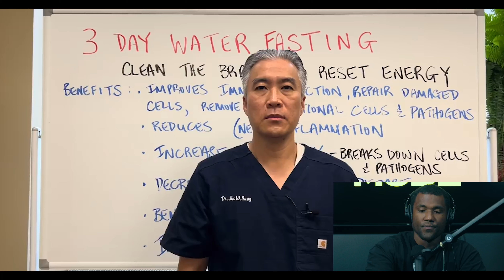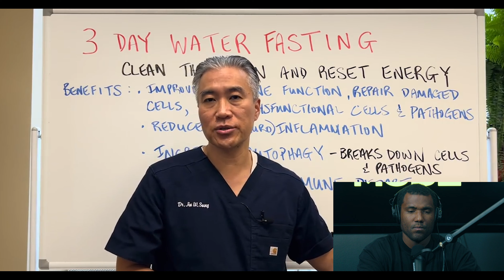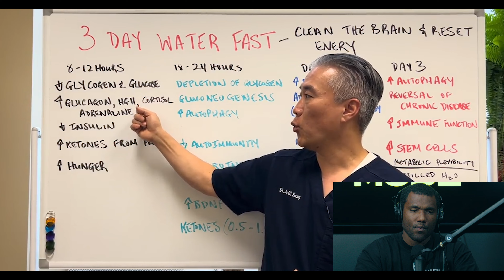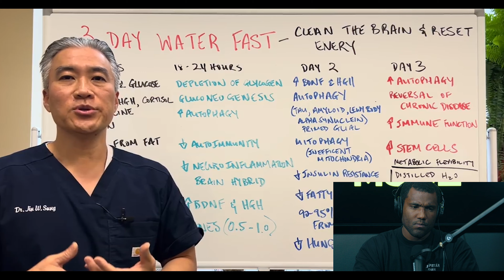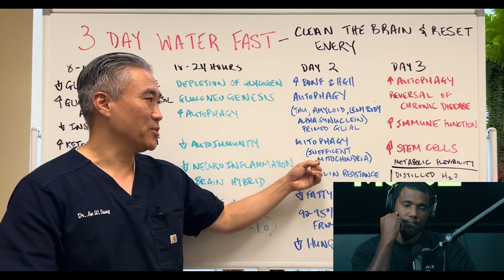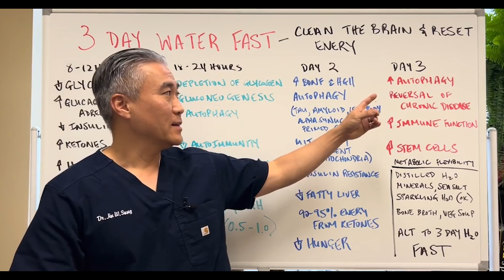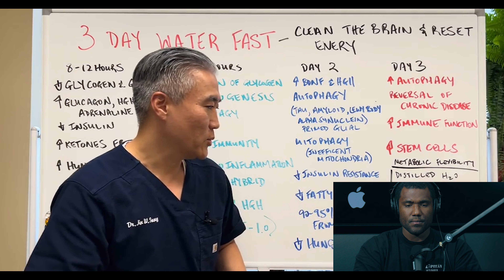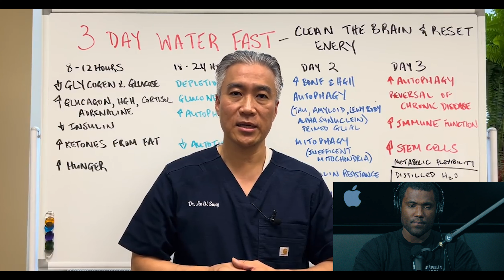Transform Your Health in 72 Hours: Dr. Sung on the Power of a 3-Day Fast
In this video, I take a dive deep into the incredible benefits of a 3-day fast. Fasting has gained massive popularity for its health benefits, from detoxing the body to boosting energy and mental clarity. Today, I react to a fascinating video by Dr. Sun Sung, where he breaks down the science and health advantages of fasting. Whether you're curious about intermittent fasting, extended fasting, or just looking to improve your health naturally, this reaction video is for you!

Join me as we explore how fasting can help with weight loss, increased focus, improved gut health, and more.